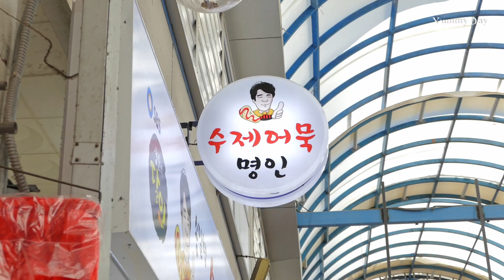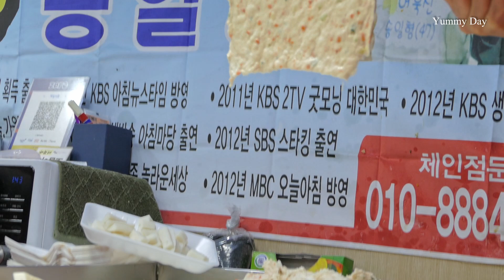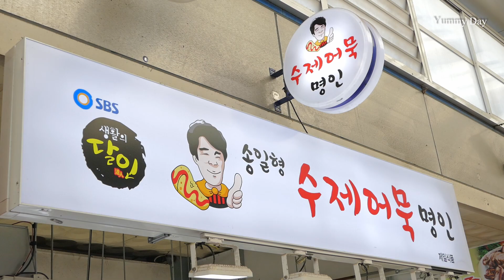38년 내공의 엄청난 손놀림 / 수제어묵 최강달인 1탄 /Fishcake(eomuk) master with 38years of experience/Korean Street Food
💖 송일형 수제어묵 (제일식품)  💖

🧡 안양 중앙시장내 즉석어묵전문점
💛 주소 : 경기도 안양시 만안구 장내로 119
💗 TV 출연
   - SBS 생활의 달인 어묵 최강달인 획득
   - KBS 생방송 아침마당
   - SBS 스타킹
   - KBS 여유만만
   - MBC 오늘아침
   - 채널A 서민갑부
   - KBS 노래가 좋아
   - EBS 극한직업
   - KBS 편스토랑